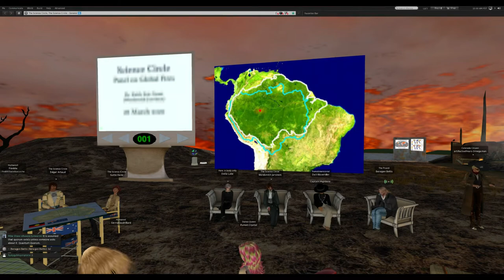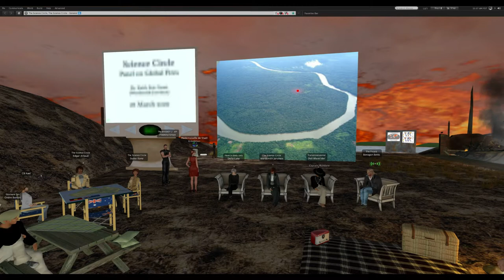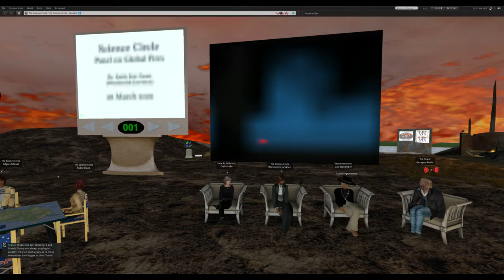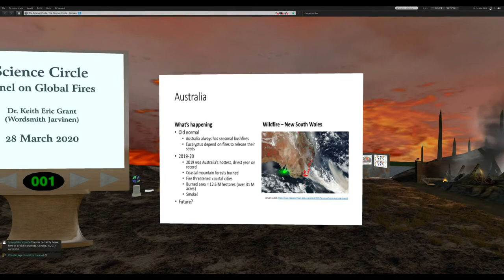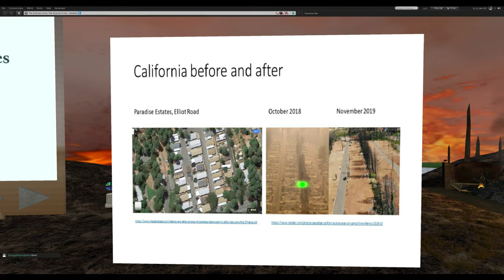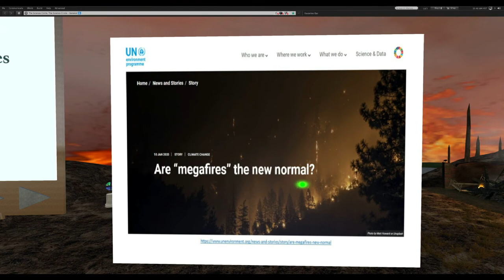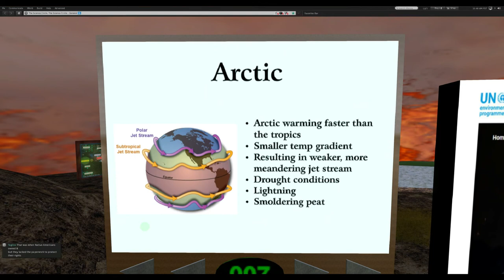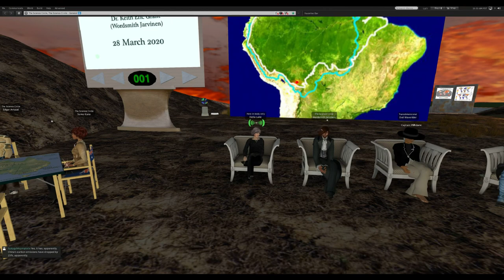Panel Discussion - Global Fires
Panel participants:

    Chris Lincoln
    Linda Morris Kelley
    Keith Eric Grant

Host scientific debates: Matthew Burr